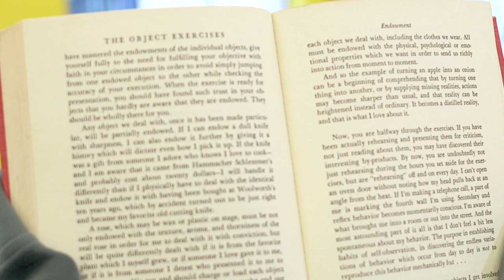DONT JUDGE A BOOK BY ITS COVER - Self-Defense VS Bullies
All girls should learn self-defense!